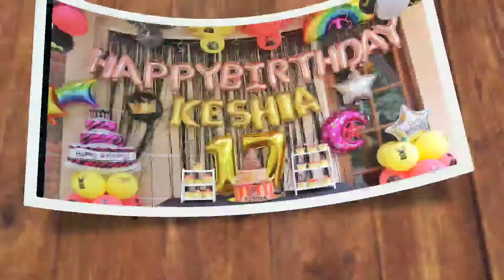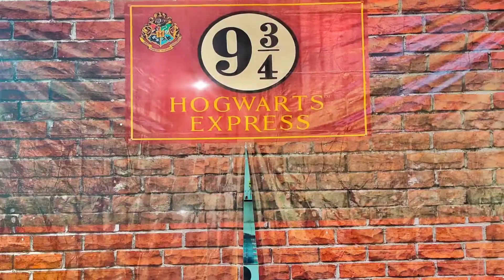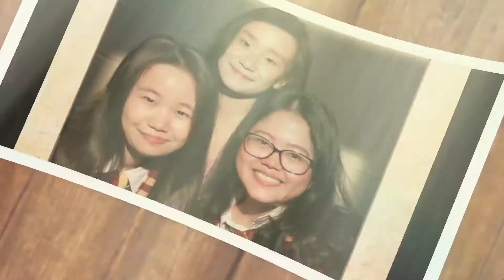Sweet 17th Birthday "KESHIA WELA RATANA"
Happy Birthday Keshia Wela Ratanan, Sukses dan Bahagia Selalu. Terima kasih sudah mengabadikan moment terindah ini bersama @wiephotography.